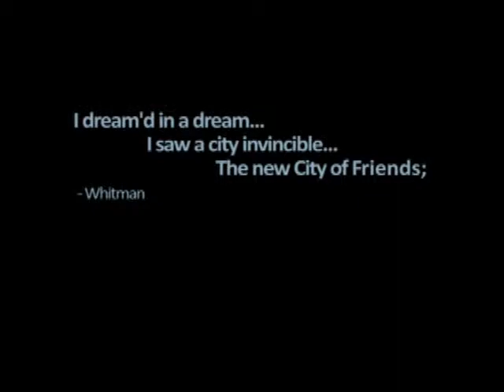DAP 2013 SNB Intro Video v2